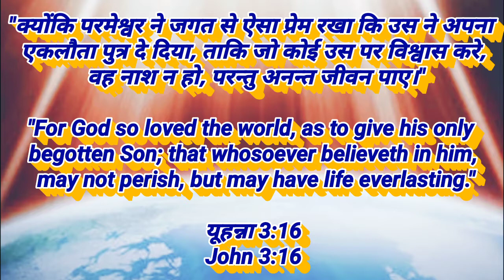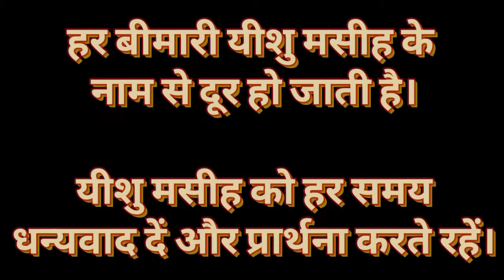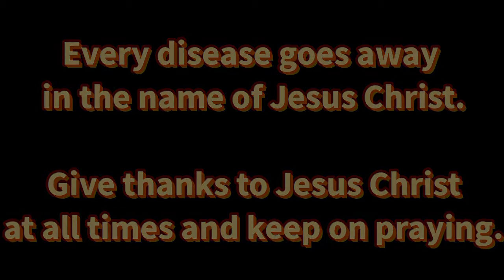Bible Study-90 भाग-4 Dated 04-08-2020 (पौलुस प्रेरित की पत्री इफिसियों के नाम भाग-4)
इफिसियों 2:1-10
Ephesians 2:1-10